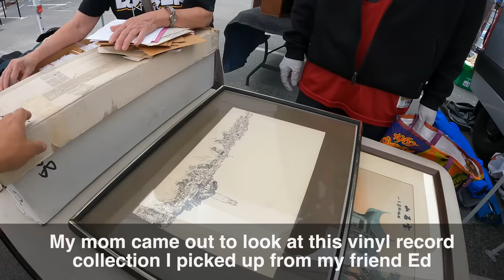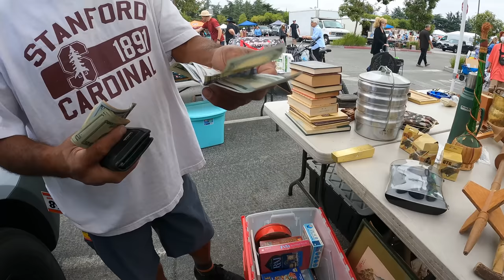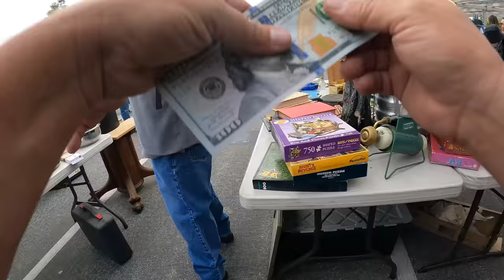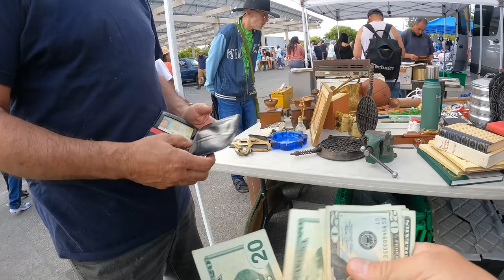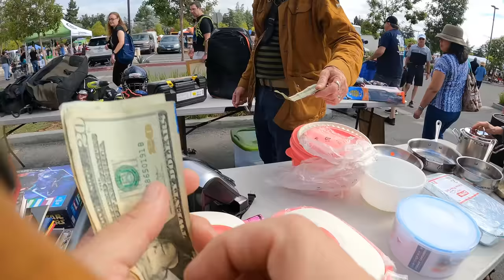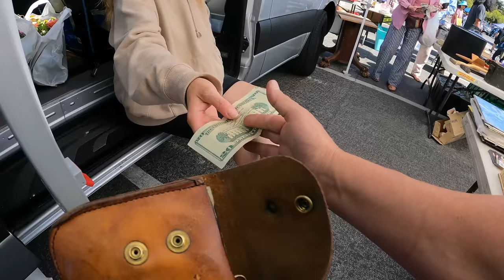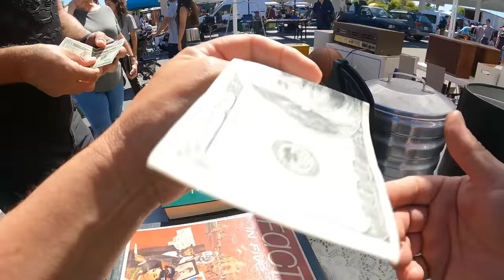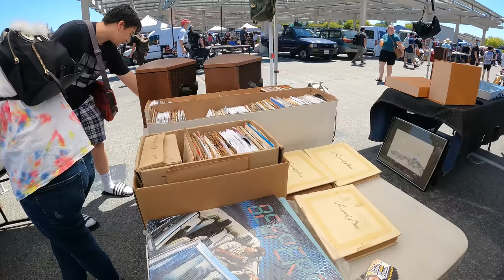RECORD BREAKING SALES at the De Anza Flea Market... our best trip yet!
This is our 3rd trip back to De Anza flea market after they re-opened, and it's our best one yet! We make a new record for best sales day there yet. Although it's a long day, and we're tired by the end of it, it was certainly worth it! This is how we grind it out and make some money.